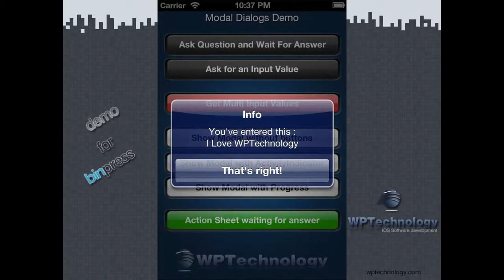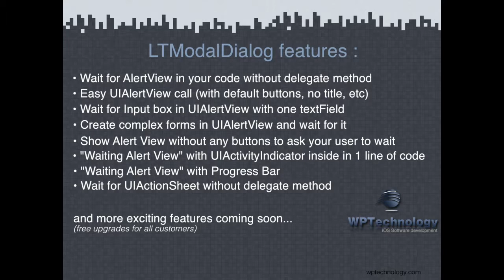LTModalDialog iOS demo - WPTechnology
This video shows a demo of the component LTModalDialog available at binpress.com
It allows you to easily create and handle alertViews on iPhone and iPad with at max 1 line of code...